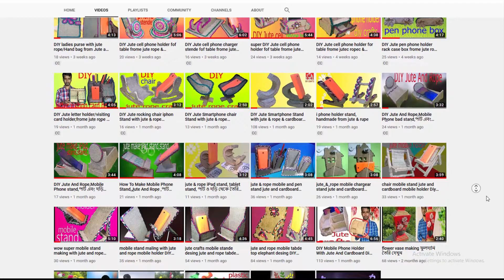Made DIY baskets with jute and cardboard